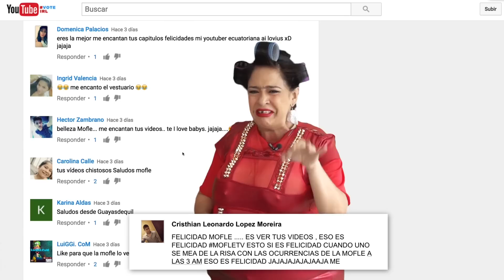MOFLETV CAPITULO 22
EN AYUNOS CON LA MOFLE HABLAMOS SOBRE EL NUEVO PRESIDENTE DE USA, EN LA FARANDULA SOBRE LA VENIDA JUSTIN BEIBER
EN LOS DEPORTES PESE A HABER PERDIDO CON URUGUAY, SEGUIMOS EN CUARTO LUGAR

EN EL ESTADO DEL RITMO TENGO UNA DUDA, INQUIETUD INTERROGANTE, CUAL ES  TU TUSA

EN MOFLE TIPS, TE DAMOS SOLUCIONES PARA OCULTAR TU MALA SITUACION FINANCIERA SIN AFECTAR TUS AMISTADES Y SIN PERDER TU STATUS DE VIDA

EN MOFLE THALIA, BRILLA UNA ESTRELLA EN LA ACTUACION, SONIA AROSEMENA ACTRIZ REVELACION

EL JOVEN RICARDO VA A BUSCAR A MOFLE THALIA Y QUIERE CONTARLE LA VERDAD